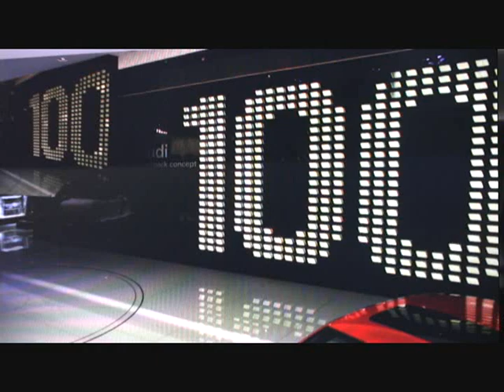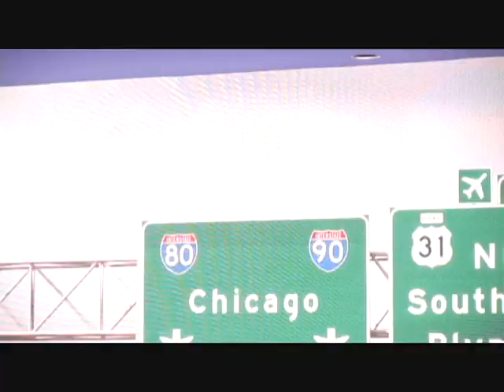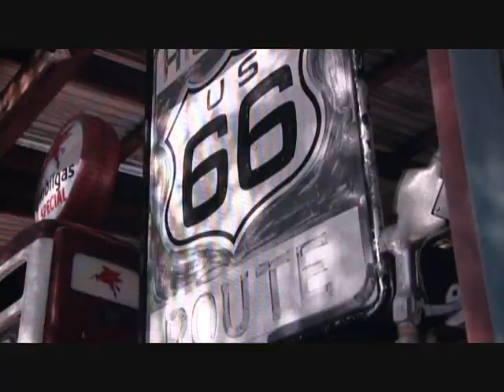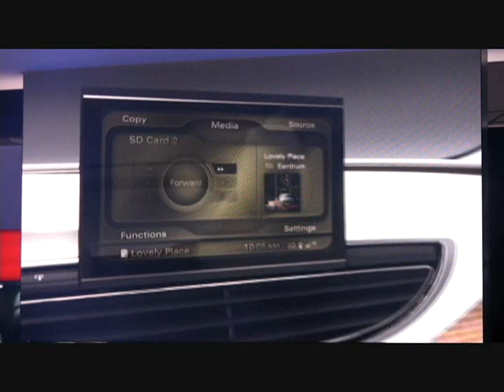Sportback Concept, R8 5.2 FSI, Detroit Auto Show.